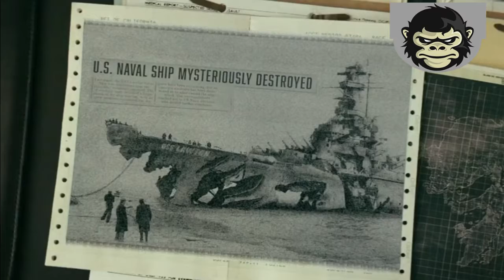Checando Las peliculas de Kong y Godzilla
Godzilla y Kong, dos de las fuerzas más poderosas de un planeta habitado por aterradoras criaturas, se enfrentan en un espectacular combate que sacude los cimientos de la humanidad. Monarch se embarca en una misión de alto riesgo y pone rumbo hacia territorios inexplorados para descubrir los orígenes de estos dos titanes, en un último esfuerzo por tratar de salvar a dos bestias que parecen tener las horas contadas sobre la faz de la Tierra.